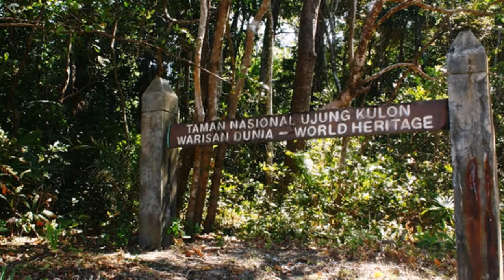Taman Nasional Ujung Kulon Muncul di Google Doodle Hari Ini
TAMAN Nasional Ujung Kulon muncul dihalaman utama Google, Minggu (26/2/2016). Terlihat sosok badak bercula satu atau badak jawa dengan latar suasana taman, lengkap dengan nama Google.

Munculnya Taman Nasional Ujung Kulon dihalaman utama Google atau sering disebut Google Doodle ini dikarenakan pada hari ini Taman Nasional Ujung Kulon yang sudah ditetapkan sebagai warisan dunia yang dilincungi oleh UNESCO pada 1991 sudah berusia 25 tahun.

Hari Jadi ke 25 Taman Ujung Kulon atau 25th Anniversary of Ujung Kulon Park ikut dirayakan oleh Google karena taman ini merupakan salah satu warisan dunia yang terdapat berbagai satwa langka. Dintaranya terdapat badak jawa (Rhinoceros sondaicus) yang sudah hampir punah.

Badak jawa atau lebih dikenal dengan sebiuta badak bercula satu terancam punah. Menurut dara dari (International Union for the Conservation of Nature and Natural Resources) IUCN Red, jumlah badak jawa kini hanya tinggal 50 hingga 60 ekor di alam liar dan hanya hidup di Taman Nasional Ujung Kulon, Provinsi Banten,

Saat ini badak jawa hanya berada di taman yang letaknya di bagian paling barat Pulau Jawa. Selain disana, badak jawa tidak ditemukan di kebun binatang mana pun di dunia. Badak ini kemungkinan adalah mamalia terlangka di bumi.

Menurut infromasi, Taman Nasional Ujung Kulon memiliki luas sekitar 122.956 Ha. Dari luas tersebut 443 km² di antaranya adalah laut yang dimulai dari tanjung Ujung Kulon sampai dengan Samudera Hindia. Kawasan Taman nasional ini juga memasukan wilayah Krakatau dan beberapa pulau kecil disekitarnya seperti Pulau Handeuleum dan Pulau Peucang.

Dengan dijadikannya Taman Nasional Ujung Kulon menjadi situs warisan dunia dan terdapat saewa langka yang salah satunya adalah badak jawa. Maka, tidak heran jika Google ikut merayakan hari jadi ke 25 Taman Nasional Ujung Kulon dijadikan sebagai halaman utaman Google.